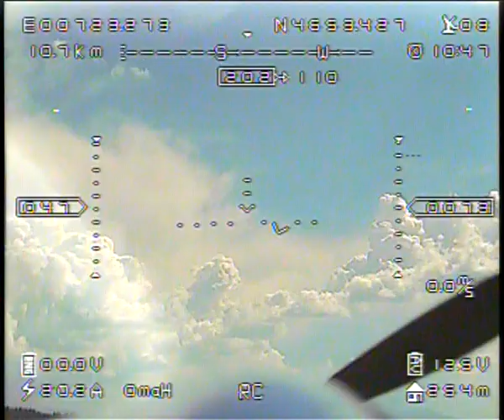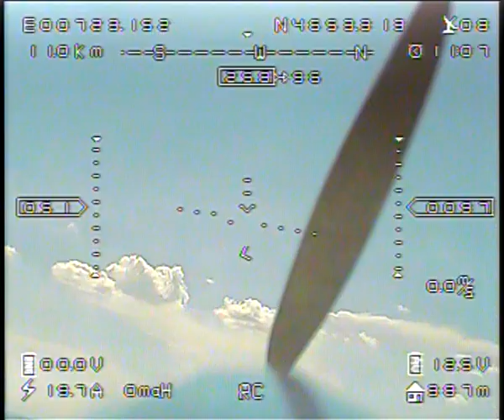5.6.2013 Tracker Test - 2